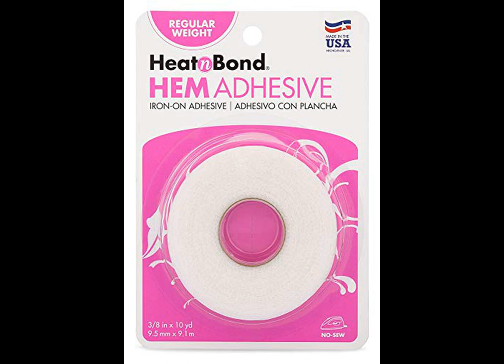Best Sewing Fusible & Hem Tape | Sewing (Product Review)